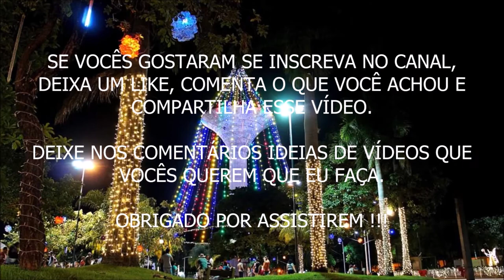MINHA EVOLUÇÃO EM 1 MÊS DE FUTEBOL FREESTYLE SOCCER | WESLEY TEIXEIRA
MINHA EVOLUÇÃO EM 1 MÊS DE FUTEBOL FREESTYLE SOCCER

Fala ae Galeraaa, blz ? Nesse vídeo filmei a minha pequena evolução depois de cerca de 1 mês mais ou menos, treinando Freestyle de segunda a sexta, uns 15-20min por dia, espero que vocês gostem desse e dos próximos vídeos mostrando minha evolução e tamo junto.

✅ DÊ SEU LIKE, ELE É MEU TERMÔMETRO !!!
✅ COMENTA O QUE VOCÊ ACHOU SOBRE MINHA PEQUENA EVOLUÇÃO !!!